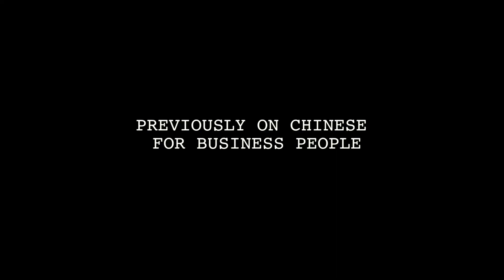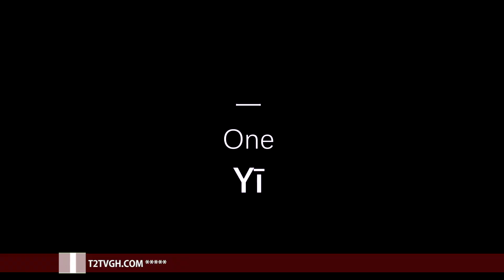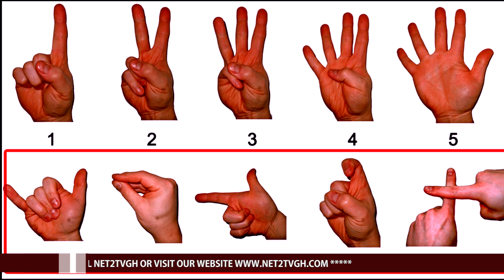CHINESE FOR BUSINESS PEOPLE SEASON 2, EP3 "KNOWING YOUR NUMBERS 2"